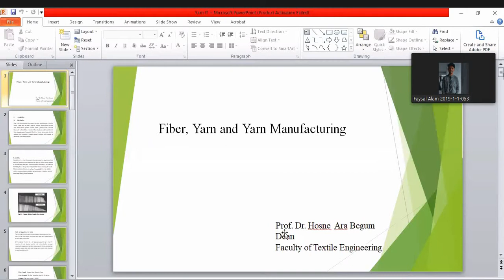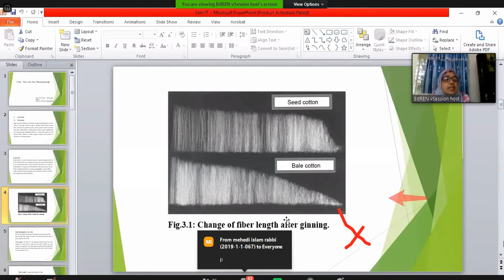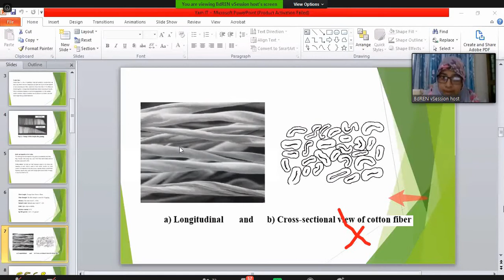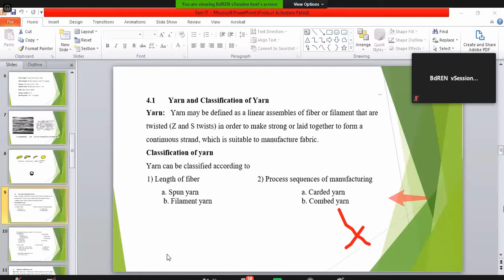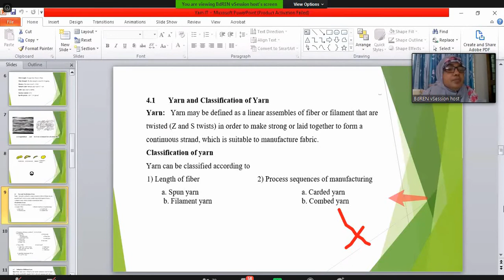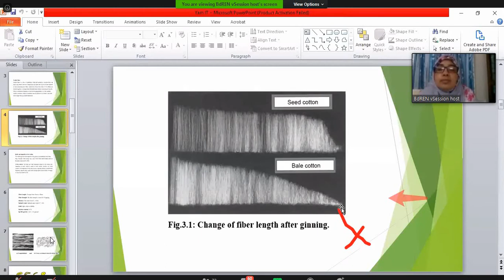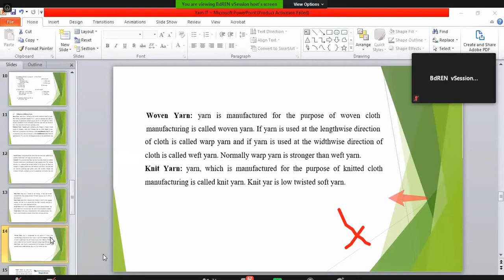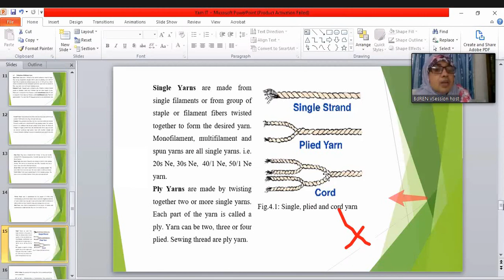SSS 1 Part A (Lec 2)16 Aug 20